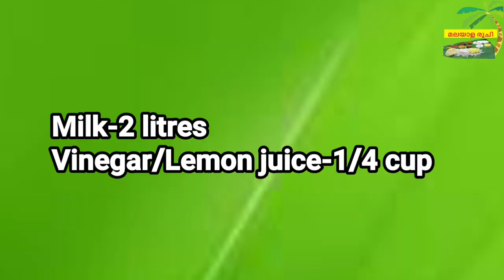പനീർ വീട്ടിൽ ഉണ്ടാക്കാം| Homemade Paneer in Malayalam | How to make Paneer | Pachakam Malayalam